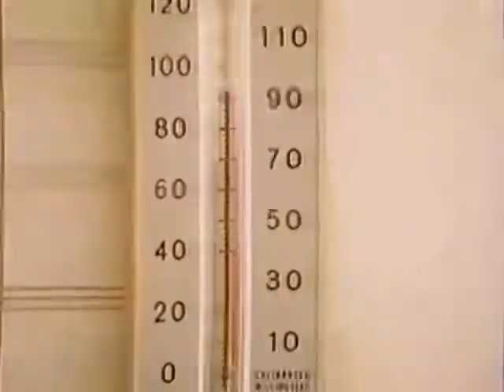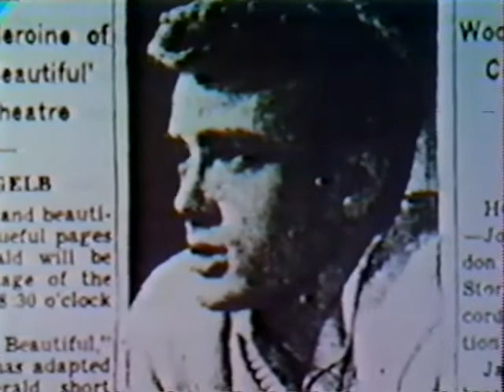Highway Safety PSAs 1978-1984 James Dean, Drunk Driving, Car Seats Crash Dummies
Public Service Announcements produced by the Pennsylvania Department of Transportation 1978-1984. Drunk Driving, Crash Dummies, Child Car Seats, James Dean Anti-Speeding.  Governor's Traffic Safety Council, Youth Traffic Safety Council